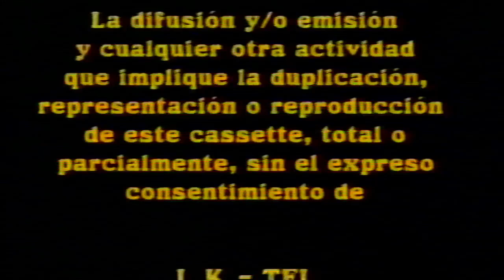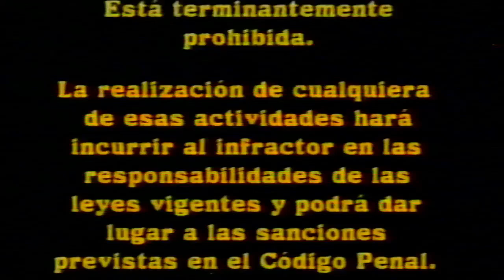Inicio VHS La Princesa Encantada 2: El Secreto del Castillo 1997 (Argentina)